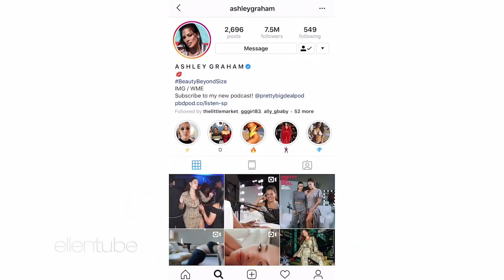'Fearless': Model Ashley Graham Surprises Teacher with Lesson on Body Confidence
In Ellen’s new digital series “Fearless,” host Ashley Graham talks to Kayla Batts, a 19-year-old preschool teacher from Marion, Virginia. Kayla, who is a big fan of Ashley, struggles with body confidence. Ashley surprises Kayla with a photo shoot, and gives her practical advice on how to feel comfortable and confident in her body.

Watch “Fearless” every Wednesday on ellentube.